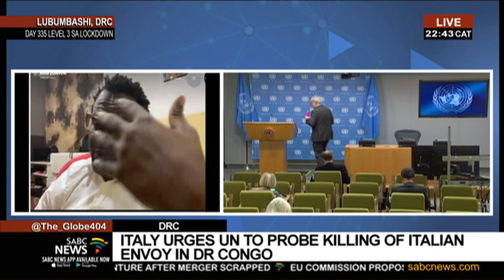Luca Attanasio | Body of Italian ambassador killed in DR Congo returned home: Aime Zonveni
The bodies of Italian ambassador Luca Attanasio and his bodyguard Vittorio Iacovacci arrived back in Italy on Tuesday with their coffins draped with the Italian flag. According to Congo's presidency, the two-car convoy was stopped on the road near Goma by six armed men, who killed driver Mustapha Milambo and led the six other passengers away. The army and park rangers tracked the group and a firefight ensued, during which the kidnappers shot the two Italians. The Democratic Republic of Congo's government has called on foreign diplomats to inform it of their movements outside the capital Kinshasa following the killing of the Italian ambassador. For more on this we were joined via Skype from Lubumbashi DRC, by Kinshasa Times Editor Aime Zonveni.